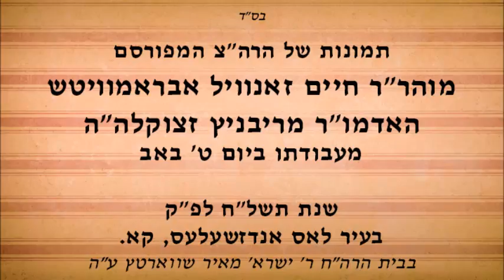Rare Footage of The Ribnitz Rebbe On Tisha B"av 5738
Rare Footage of The Rimnitz Rebbe On Tisha B"av 5738 in LA
presented in connection with his 20th Yahrtzeit  24 Tishrei

יעוד נדיר ומופלא הפותח צוהר לעולמו הנעלה של הרה״צ האדמו״ר מריבניץ זצוק״ל מעבודת הקודש ביום ט׳ באב תשל”ח בשהותו בבית הרה״ח ר׳ ישראל מאיר שוורץ ז״ל בלוס אנג’לס שבקליפורניה, ארה״ב • בסרטון הנדיר נראה האדמו”ר זצוק”ל בישיבתו לקונן על הארץ כשהוא עטוי שק ואפר וכן מראות ההבדלה על הכוס במוצאי הצום (שחל אז בשבת)